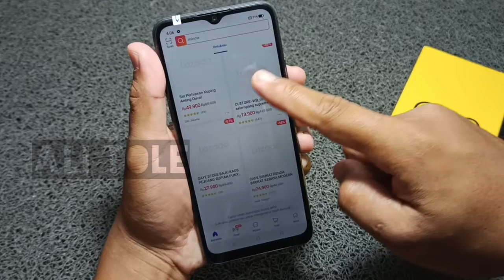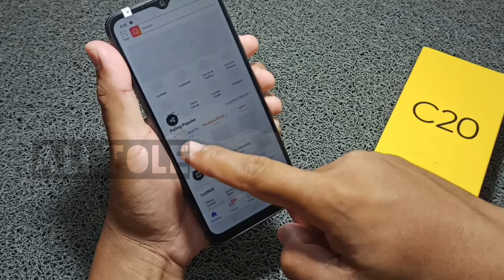Cara screenshot panjang Realme c20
Cara tangkap layar panjang Realme c20 cukup mudah. Bagi anda yang baru pertama kali akan melakukan tangkapan layar panjang di hp Realme c20 bisa simak tutorial cara screenshot panjang hp Realme c20 ini.